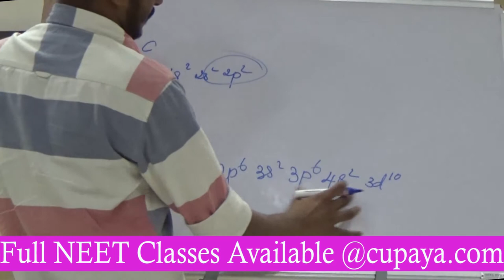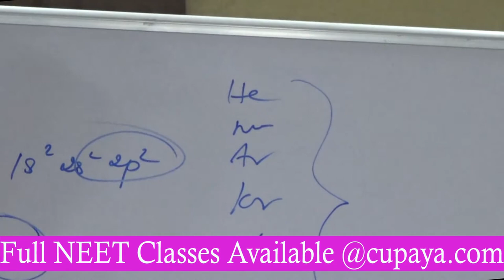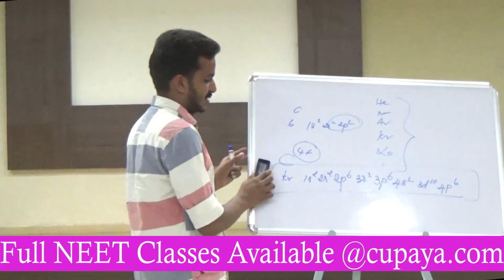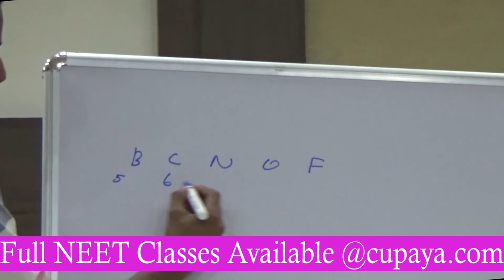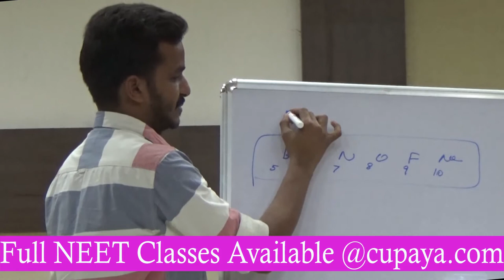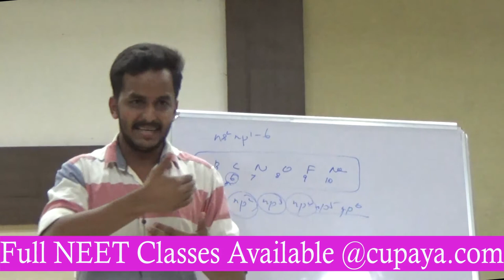Online NEET Coaching Class - Chemistry - Salt Metal and Non - Metal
Online NEET Coaching Class - Chemistry - Salt Metal and Non - Metal full class available @